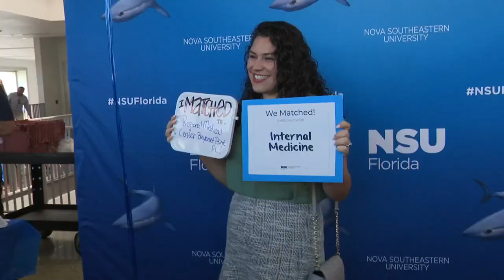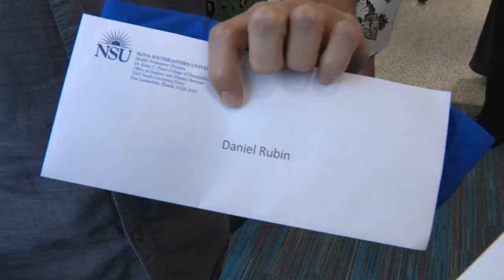Medical students celebrate Match Day at Nova Southeastern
Medical students at Nova Southeastern University celebrated Match Day Friday, finding out their next stop in their training.